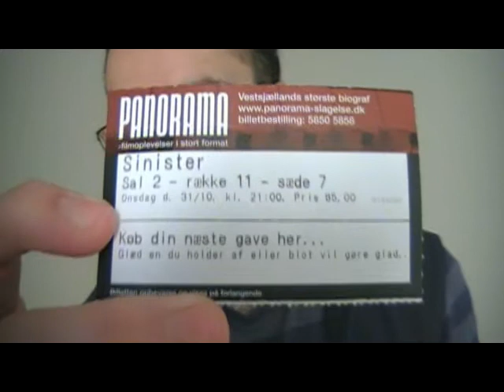Sinister movie thoughts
Things I meant to say in this video:

- I like that this follows the old idea that you have to invite the evil in, and that the more you look at it, the more it takes over.

- Was it just me, or did the placement of the houses(gone over near the very end) begin to form Bughuul's symbol?

- I felt the family falling apart was credible and somewhat moving... the conversation between the parents where she points out that he has meaning in his life and a legacy in the family. And how little we see the kids, because he doesn't see them much... he damns the whole family with his unflinching obsession. When he finally realizes that it's gone too far, it's already too late.

Timecodes for what I discuss:
00:30 Bughuul
2:55 how did the curse start?
4:00 inevitable "looping" ending
8:00 initiation ritual
11:35 creepy kids
15:00 Bughul sightings, obsession
15:55 creepy kids continued

Sinister II:

The spoiler-ridden(58 and a half min) video where I go over thoughts I had on the movie